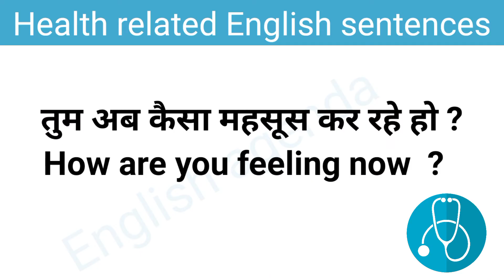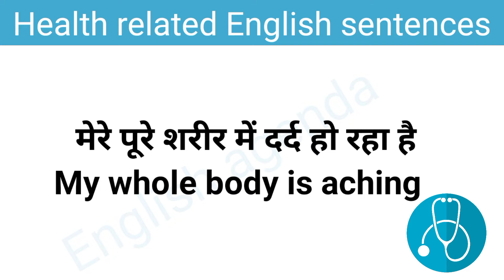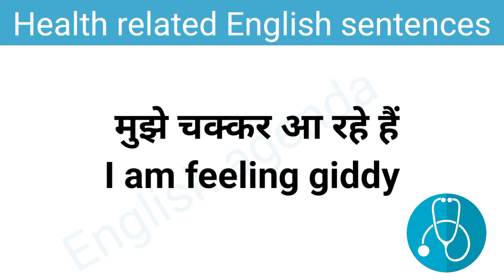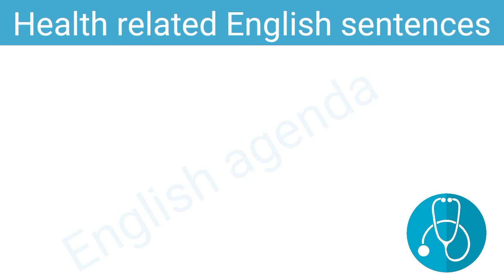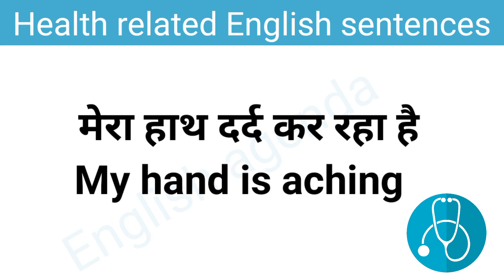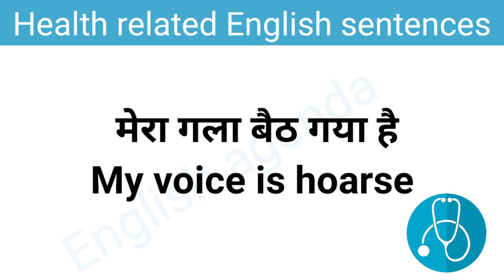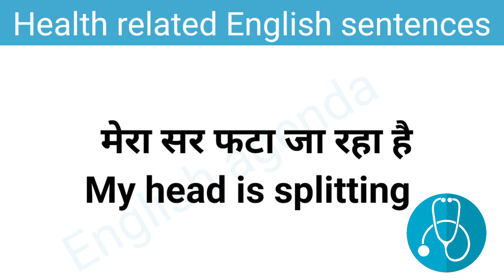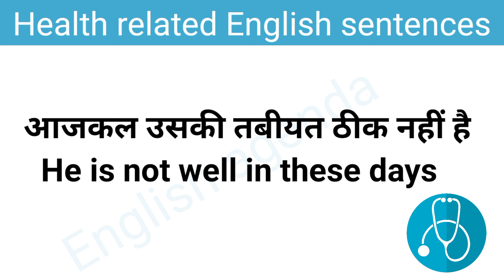Health problems related English sentences/ बीमारी के समय बोले जाने वाले अंग्रेजी वाक्य